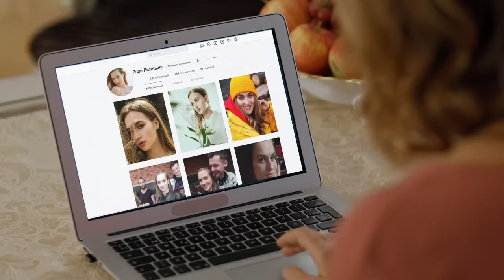Роковая мечта | НОВИНКИ КИНО | МЕЛОДРАМЫ | ЛУЧШИЕ ФИЛЬМЫ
Она приехала в дом любимого, чтобы найти ключ к скрытым грехам этой семьи, – смотрите онлайн интригующий фильм Роковая мечта на YouTube-канале Фильмы на вечер. Великолепная новинка кино, которая держит в напряжении до последней секунды!

Добрая сирота Тая даже не думала, что когда-нибудь влюбится в своего пациента. Однажды их отношения перешли на новый уровень: Феликс решил познакомить девушку со своими родителями. Вот только богатая семья Гордеевых не слишком обрадовалась потенциальной невесте из простой семьи. В фильме Роковая мечта Тая заметила, что мама Феликса владеет кулоном, который не должен у нее быть. Украшение было личной вещью мамы Таи, которую своими руками сделал Виктор Нарбут, отец девушки. Как кулон оказался в семье Гордеевых? Неужели они причастны к загадочной гибели Нарбутов? Насладитесь интересной мелодрамой про семейные тайны и коварные интриги – смотрите онлайн фильм Роковая мечта на нашем YouTube-канале.